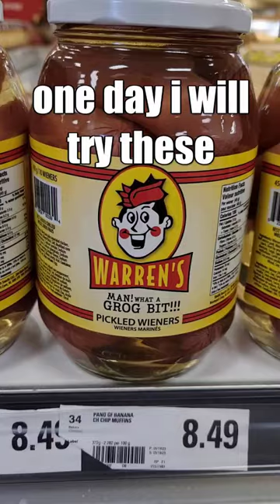first time seeing pickled wieners